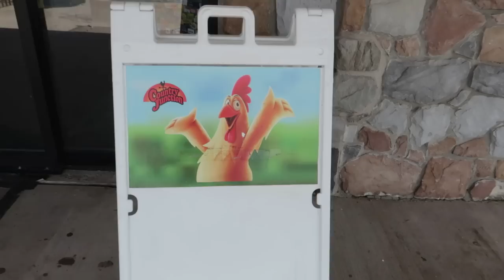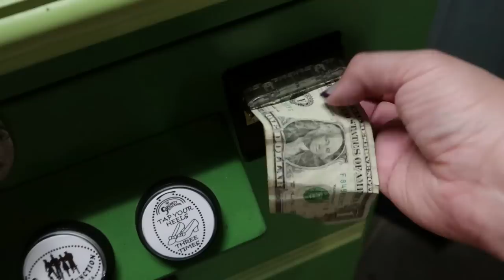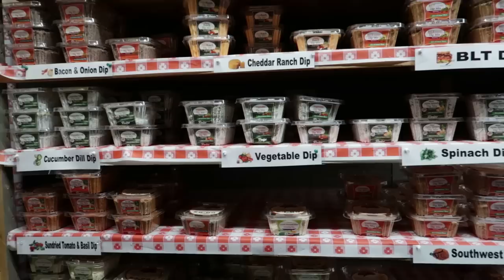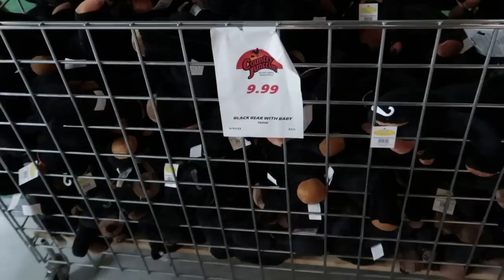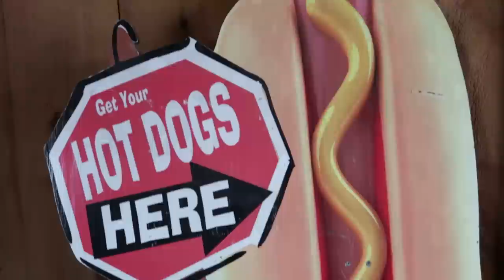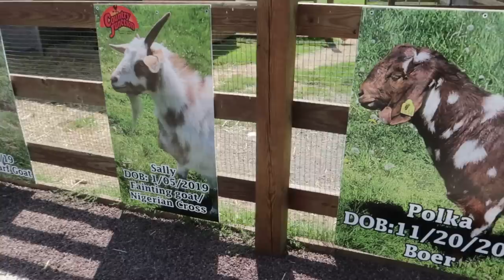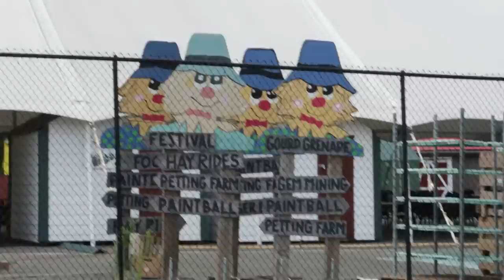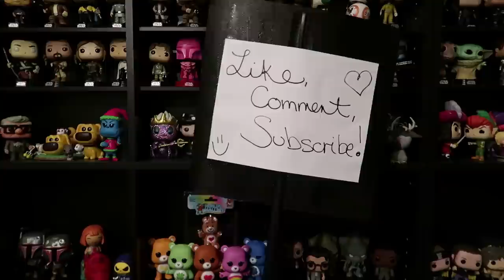Arcade! Petting zoo! Animatronics! Wizard of Oz! Country Junction - World's Largest General Store!!